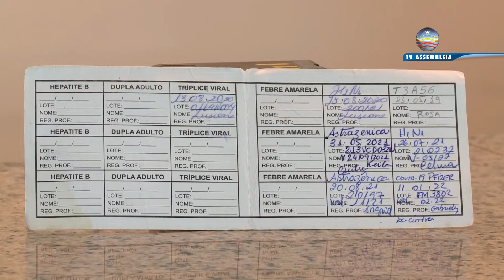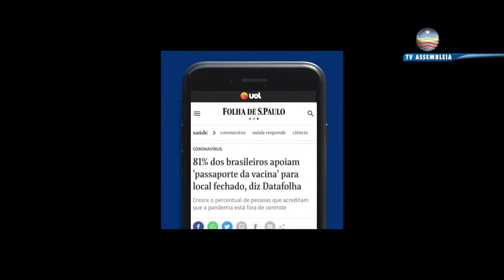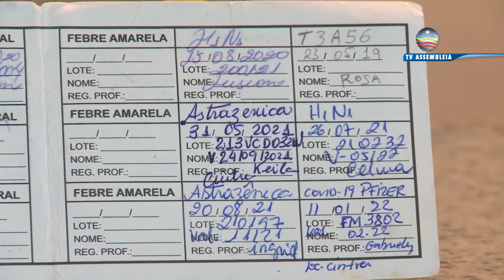Passaporte Vacinal: primeiro projeto a ser votado este ano trata da obrigatoriedade em todo Maranhão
O Projeto de Lei é de autoria presidente da Assembleia Legislativa, dep. Othelino Neto, e visa reduzir os índices de contaminação do coronavírus e proteger a população da doença.